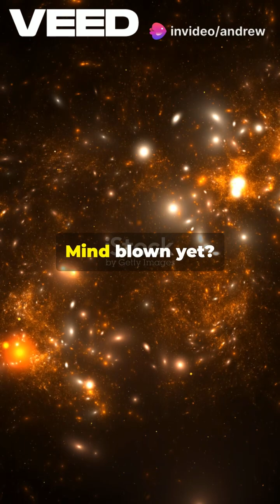Explore the Cosmos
🌌 Ever feel tiny in the face of the universe?
Welcome to the Universe is your cosmic classroom—taught by astrophysicists Neil deGrasse Tyson, Michael A. Strauss, and J. Richard Gott.
From black holes to dark matter, from the Big Bang to time travel, this book explains it all—clearly, brilliantly, and mind-blowingly. 🚀
You’ll learn:
🌀 How big the universe truly is
🕳️ What happens inside a black hole
🪐 Why time doesn’t tick the same everywhere
💥 And what the night sky really means
Ready to explore the cosmos? 🌠 Check out wordier.com.au for more books.